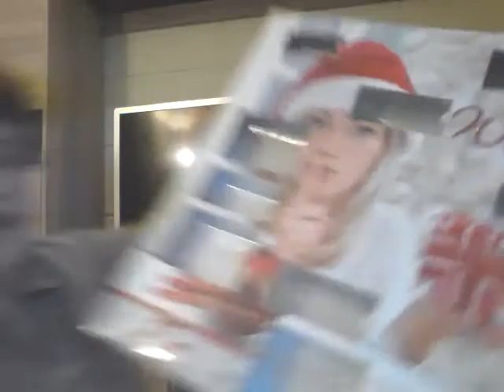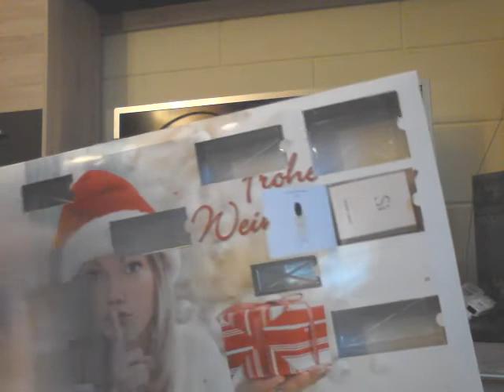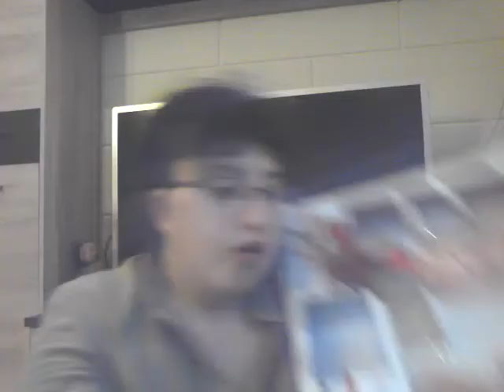Beauty Adventskalender # 13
Es rückt immer näher. Ich freue mich auf die gemeinsame gemütliche Zeit. Ihr auch?. Viel Spaß und wünsche euch ein schönes Wochenende.